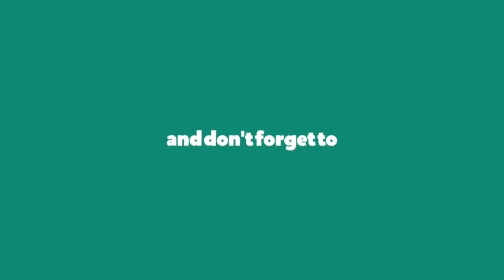Rent In Miami (2022)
I ask people in downtown Miami how much they pay for rent.

This is appreciated and helps with creating more content.